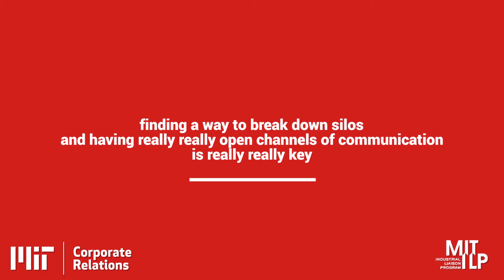Building New Ventures From The Ground Up - Three Pillars of Corporate Entrepreneurship - 3 of 4